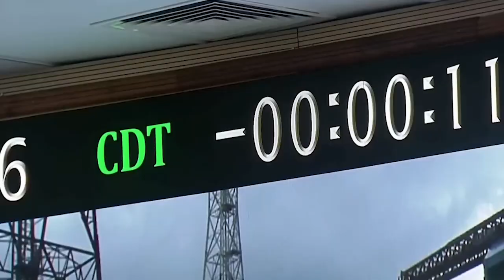চাঁদে পা রেখে ইতিহাস গড়ল ভারত | India | Chandrayaan-3 | Moon Landing | ISRO | Prothom News HD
অবশেষে অপেক্ষার অবসান। ভাসতে ভাসতে চাঁদে পৌঁছাল ল্যান্ডার বিক্রম। বুধবার সন্ধ্যা ৬টা ৪ মিনিটে চাঁদের মাটি ছুঁয়ে জানান দিল ভারতীয় বিজ্ঞানের অগ্রগতির বিশালতা।